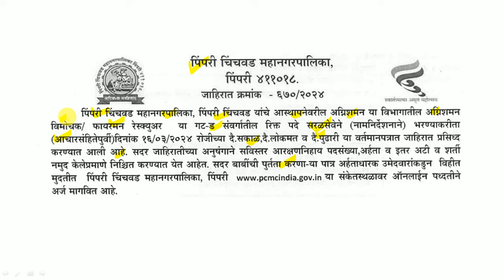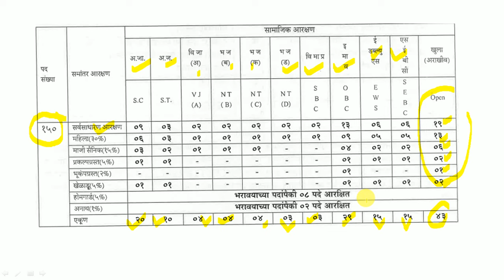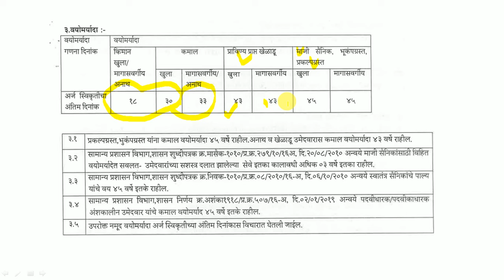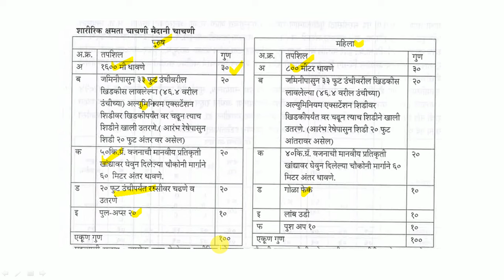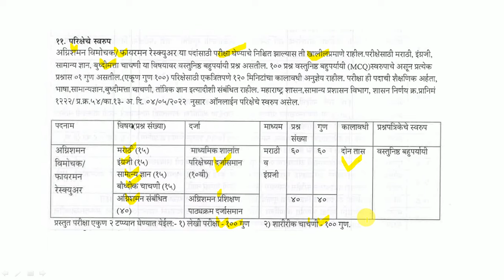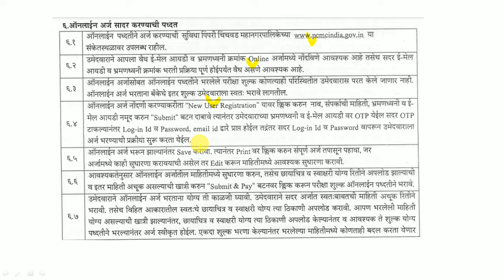महानगरपालिका सरळसेवा भरती | गट ‘ड’ पदासाठी नोकरी | जाहिरात प्रसिद्ध | वेतन : 19900-63200/-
पिंपरी चिंचवड महानगरपालिका (PCMC) यांच्यामार्फत भरतीची जाहिराती प्रसिद्ध होण्यास सुरुवात झालेली आहे. याबाबतची माहिती या ठिकाणी देण्यात आलेली आहे.

Logical Reasoning
1. A Modern Approach to Verbal & Non-Verbal Reasoning (2 Colour Edition)
2. A Modern Approach to Logical Reasoning (2 Colour Edition)
3. A New Approach to REASONING Verbal & Non-Verbal

Quantitative Aptitude
1. Quantitative Aptitude for Competitive Examinations
2. Quantitative Aptitude Fully Solved Book in English By Dr. R S Aggarwal for All Competitive Exams
3. Wiley's Quantitative Aptitude

General Knowledge
1. General Knowledge 2021
2. LUCENT'S GENERAL KNOWLEDGE

MPSC Books :
1. Tatyancha Thokla
2. Lokseva 21000+ MPSC Prashnasanch
3. Lokseva MPSC
4. DNYANADEEP ACADEMY MPSC

Details are in the video.मार्च